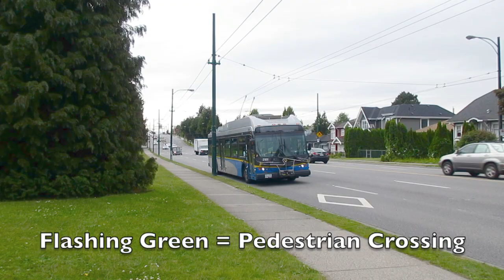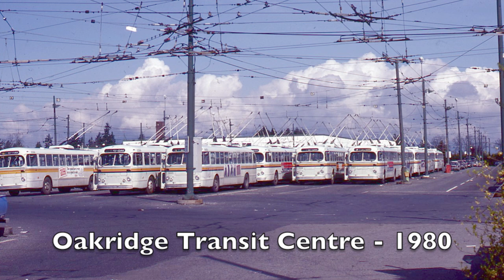Return of Trolleybuses in Vancouver to Route 41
This video covers the return of trolleybuses to Route 41 in Vancouver following diesel bus operation of almost twenty years. Views show the line from Joyce Station to Crown Street. An express service with articulated diesel buses on Route R4 RapidBus operates from Joyce Station to the University of British Columbia (UBC). Trolleys operated on 8 and 9 of April 2020. Check out my video: Trolleybuses Return to Route 41 Vancouver For Two Days: